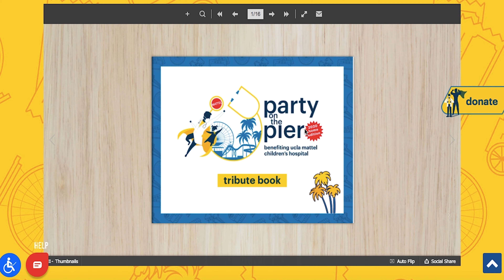PARTY ON THE PIER - SANTA MONICA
We worked with the teams at UCLA Mattel Children’s Hospital and Mattel to manage and produce their very first virtual, Party on the Pier. For the past 20 years, this annual fundraiser has brought together families, patients and celebrities for a day of fun, games, and more to raise awareness for the hospital and its programs. We created a new look and feel for the virtual event by designing a complete style guide and integrating those assets into curated at-home kits filled with Mattel toys, updated branding and a custom built website. We produced, scripted and edited a live 50 minute program complete with fun interviews, heartfelt moments live musical performances and special guests. Virtual attendees were invited to step inside the virtual pier where they could play games, watch custom content, take a photo in the virtual photo booth and much more.